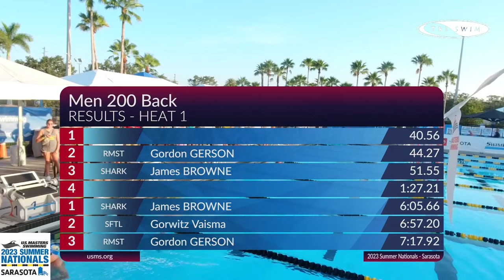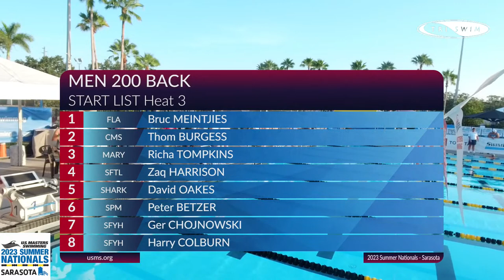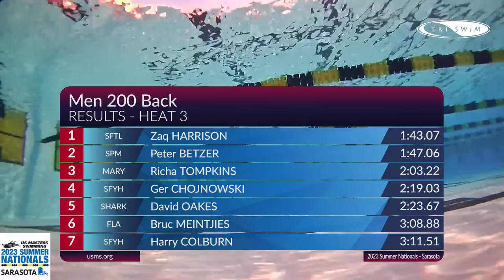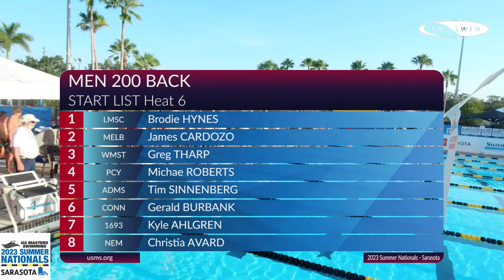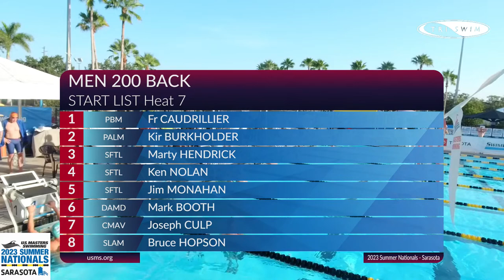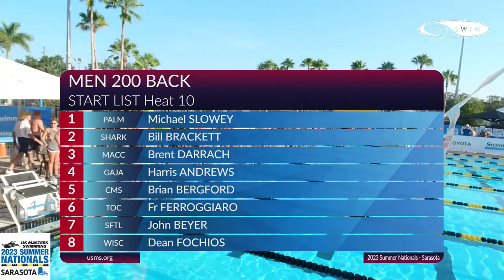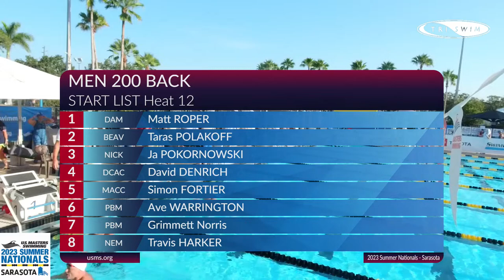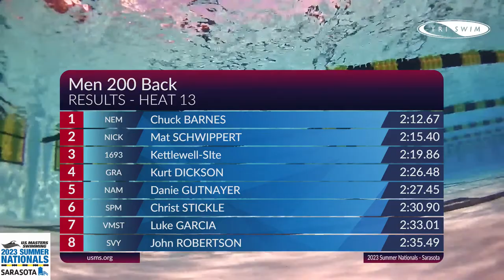Men's 200 Backstroke Heat 1-13 | USMS 2023 Summer Nationals | Sarasota, FL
The 2023 U.S. Masters Swimming Summer National Championship took place in Sarasota, Florida. We have nearly 1,200 swimmers over the 5-day meet.

Heat 1 - 1:30
Heat 2 - 9:50
Heat 3 - 18:00
Heat 4 - 25:25
Heat 5 - 30:00
Heat 6 - 34:09
Heat 7 - 38:44
Heat 8 - 43:36
Heat 9 - 48:00
Heat 10 - 51:25
Heat 11 - 56:30
Heat 12 - 59:43
Heat 13 -1:03:45

Feeling inspired to sign up for a pool event or open water race near you? We have nearly 400 across the US this year.

For more swimming technique content, swimming tips, where to find events, swimming clubs, or adult swimming lessons, and the benefits of swimming,

Looking for local swimming pools? We have a better option for you! Find a local swim club in your area

We love our online community, so come have fun and chat with us on:

About U.S. Masters Swimming:
U.S. Masters Swimming encourages adults to enjoy the health, fitness, and social benefits of swimming by providing more than 2,000 adult swimming programs and events across the country, including open water and pool competitions. USMS’s nearly 55,000 members range from age 18 to 100+ and include swimmers of all ability levels. The nonprofit also trains and certifies coaches and provides online workouts, a bimonthly member magazine, monthly eNewsletters, and technique articles and videos